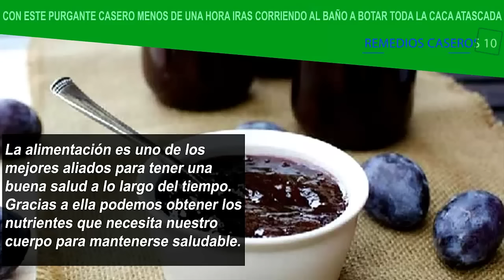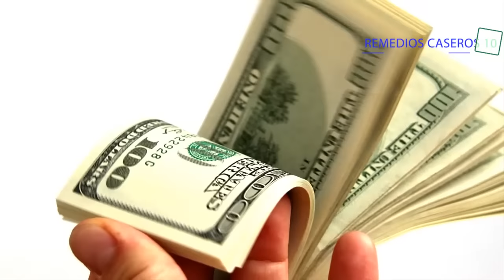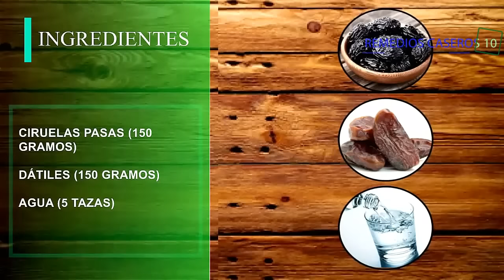No Vas A Creer Lo Que Este Purgante Casero Puede Llegar Hacer En Menos De 1 Hora. ¡Corre al baño!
Muchas personas no nos alimentamos de manera saludable en estos días, por esta razón en la actualidad un porcentaje alto sufren de estreñimiento y daño a nuestro cuerpo, por esta razón te hemos traído este purgante casero que te ayudará en 1 hora a limpiar tu intestino y tener una vida más sana.

La buena alimentación, es un elemento clave para que nuestro organismo pueda absorber todos los nutrientes en ella y así mantener un excelente estado de salud, aparte de que el estómago pueda hacer digestión más fácil y evitar problemas intestinales. Sin embargo al mantener una mala alimentación, los nutrientes no podrán ser absorbidos debidamente, con esto, una serie de problemas a el organismo pueden causar, además de que el estómago pueda verse hospedado bacterias, infecciones parásitos, grasa, toxinas y demás.

Para estos problemas, existen los purgantes, para eliminar los agentes peligrosos y dañinos que puedan estar en el estómago, y no solo ese órgano, también los purgantes sirven para erradicar los agentes dañinos en los riñones, intestino e hígado.

En el mundo actual en el que vivimos, tenemos la mala fortuna de que los alimentos son cada vez más tratados con químicos y edulcorantes artificiales, los cuales al consumirlos a la larga nos causan un gran daño al organismo en general, por otro lado, cuando decidimos consumir alimentos no procesados, es decir, la más natural posible, corremos el riesgo de que estén esterilizados de una manera correcta, haciéndonos propensos a contagiarnos de parásitos o de alguna enfermedad bacteriana. De ahí la importancia de tomar purgantes para limpiarnos.

Hoy conocerán un purgante casero efectivo que los ayudara a expulsar todo esas propiedades dañinas interna, mediante este purgante bueno y fácil de preparar, podrán depurar el organismo. Puede funcionar como un purgante para limpiar el estómago sucio, llena de grasas, toxinas y bacterias con efecto de un laxante efectivo inmediato, con lo que se podrán expulsar todos esos males rápida y efectivamente. Este efectivo purgante También sirve como un purgante casero para limpiar sangre.

Este es un purgante fuerte para adultos, por lo cual al momento de ser tomado, causara un efecto a los pocos minutos, mandando al excusado al consumidor de este purgante fuerte para cumplir con sus funciones. Hay que tener precaucion al tomarlo.

Muchas personas buscan que purgante es bueno capaz de hacer expulsar todos los problemas hospedados en el organismo, con este purgante natural no sola encontraran efectividad de inmediata, también que podrán ahorrar dinero, ya que este es un purgante natural en la que se podrán encontrar los ingredientes con facilidad y económicos.

Díganle adiós a esos problemas de estreñimiento, toxinas, grasas y demás, y pruebe este purgante rápido casero, para tener un estado más sano en el organismo.